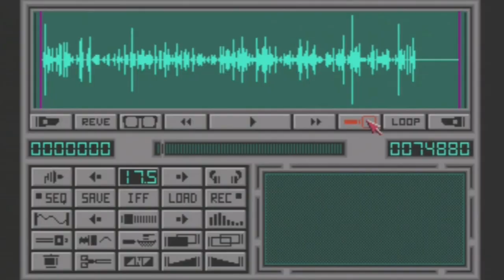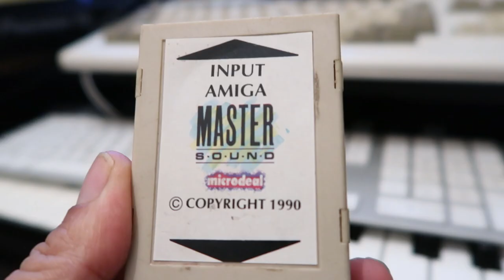MY BEST COMMODORE AMIGA SAMPLERS in 1991